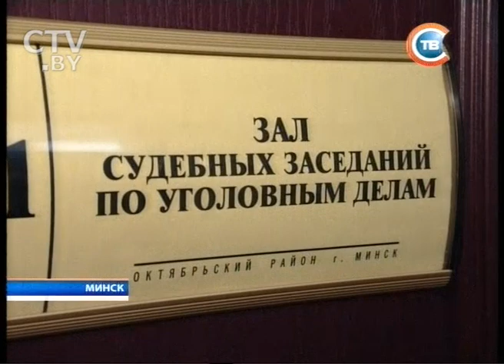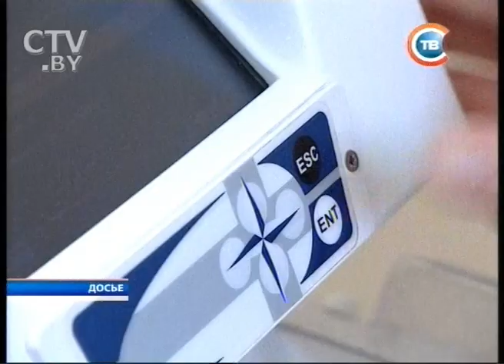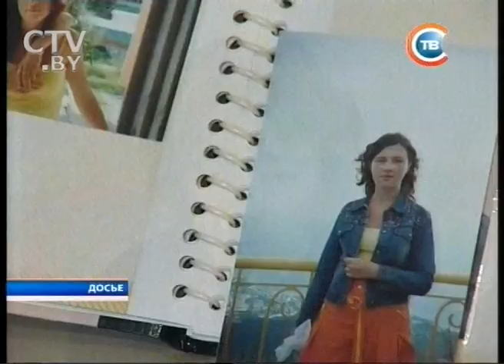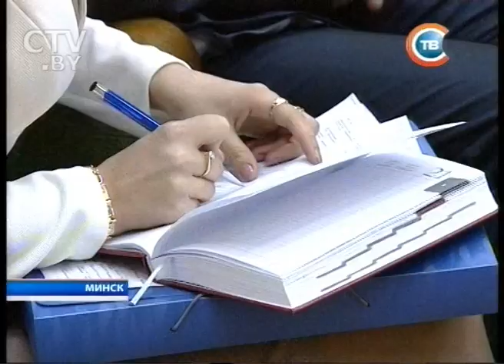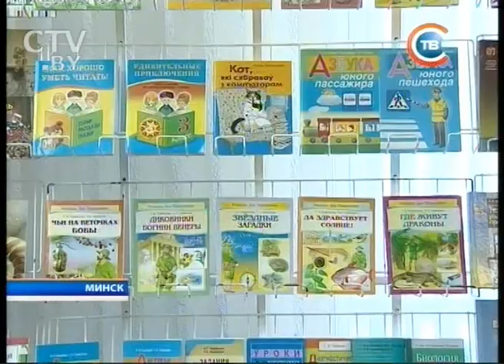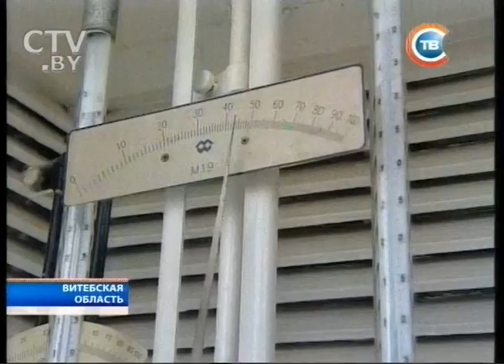CTV.BY: Новости "24 часа" за 19.30 31.01.2014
Врач-анестезиолог «Экомедсервиса» осужден на 4 года лишения свободы, медцентр выплатит родителям погибшей девушки более 1 млрд рублей
 Совещание по деревообработке 31 января. Президент поручил возбудить уголовное дело по факту срыва сроков модернизации «Витебскдрева»
 В Беларуси в 2014 году заработает мегасайт для централизованного сбора вопросов от граждан
 Иван Кустов - 90-летний Герой Советского союза - проживает в Минске